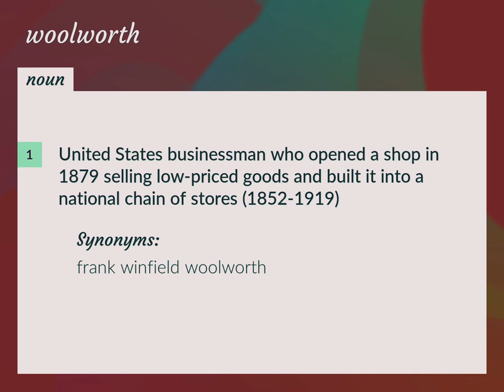Woolworth | meaning of Woolworth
What is WOOLWORTH meaning?